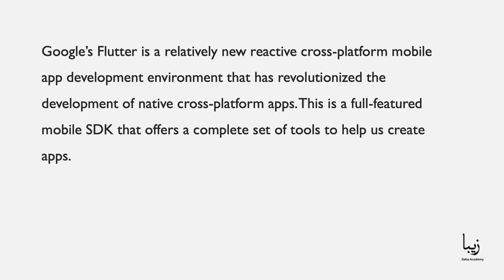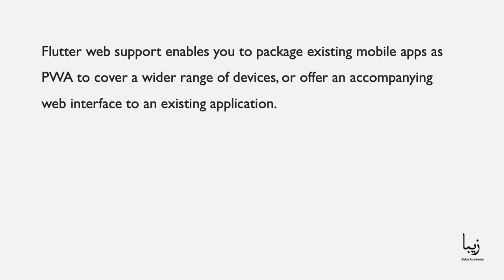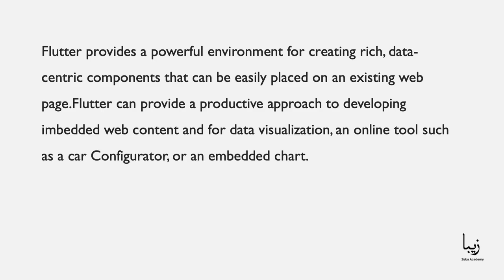How To Use Flutter For Web Apps?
Google’s Flutter is a relatively new reactive cross-platform mobile app development environment that has revolutionized the development of native cross-platform apps. This is a full-featured mobile SDK that offers a complete set of tools to help us create apps.